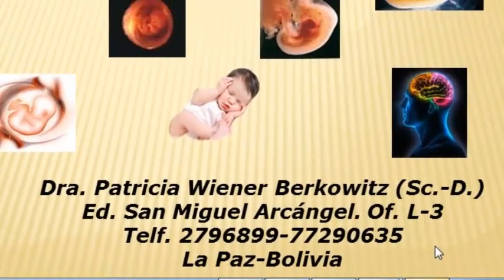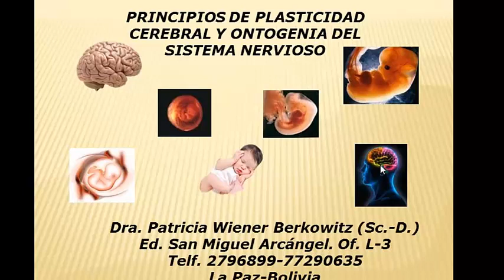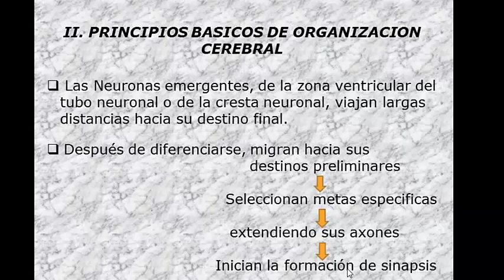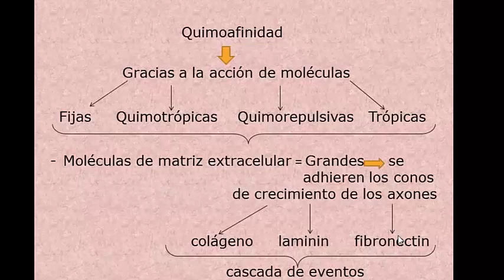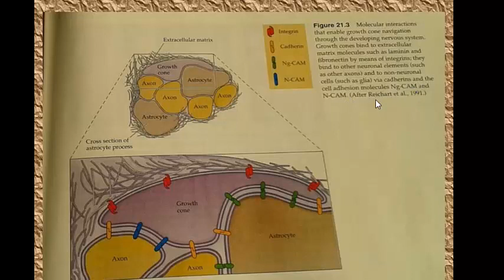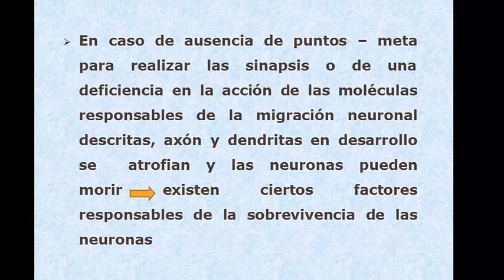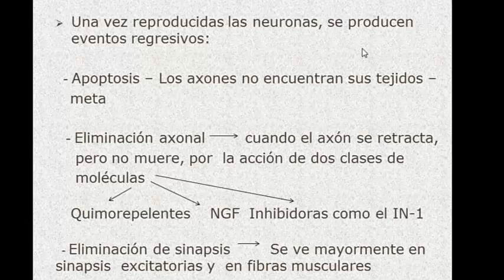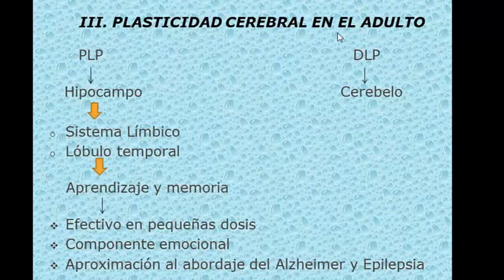06 Febrero Dra Patricia M5